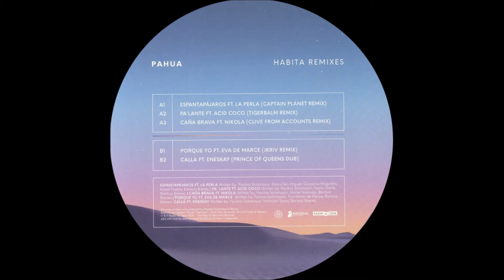Pahua - Pa'lante feat Acid Coco - (Tigerbalm remix)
Habita (remixes)
Label: Razor-N-Tape
Cat: RNTR 067
Released: 30 Apr 24

Pahua, the Mexican singer, percussionist, producer, and DJ, debuts on Razor-N-Tape with a monumental remix project. Formerly part of the beloved band Sotomayor, Pahua embarked on a solo journey in 2020 which culminated in her acclaimed Habita LP on Nacional Records in 2023. With millions of streams, Habita solidified Pahua as a modern voice in the Latin alternative folk and pop scene and now Razor-N-Tape showcases her sound to global dance floors with remixes by both label staples and newcomers. From JKriv's late-night bass mix to Clive From Accounts' moody nu-disco rendition, each track honours the original while infusing quintessential RNT club-ready vibes.